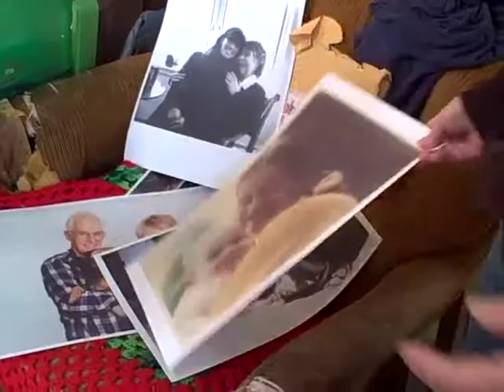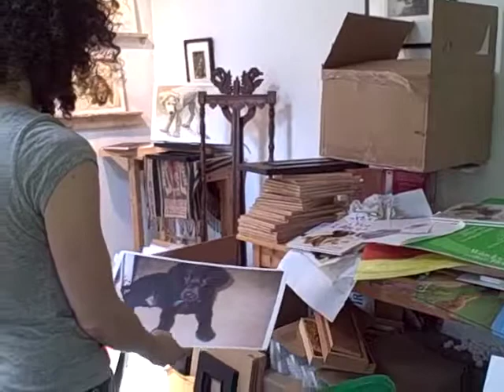Patricia MacLachlan ideas + photos